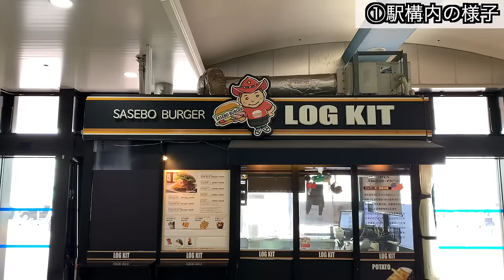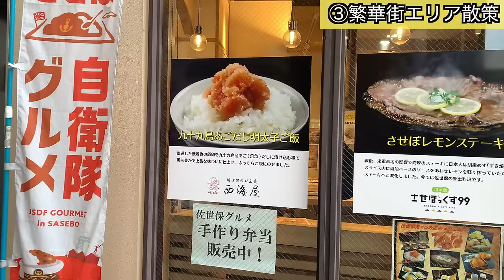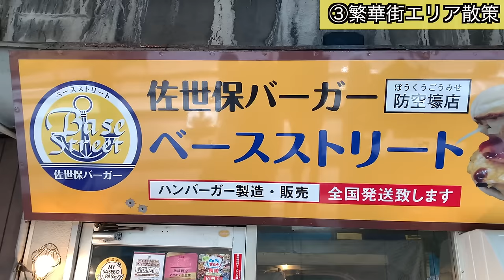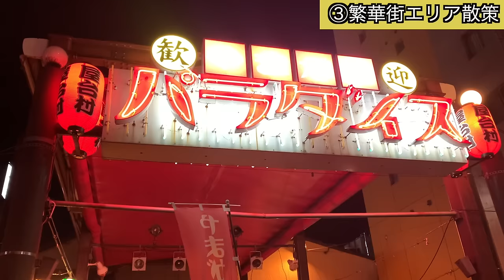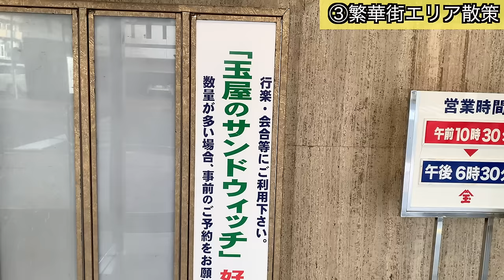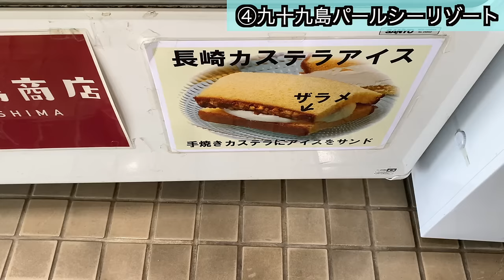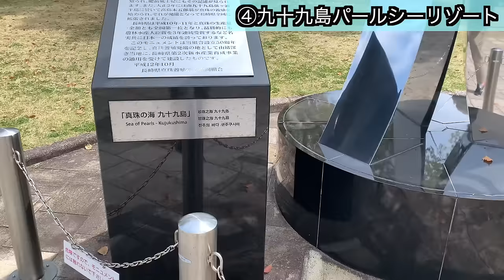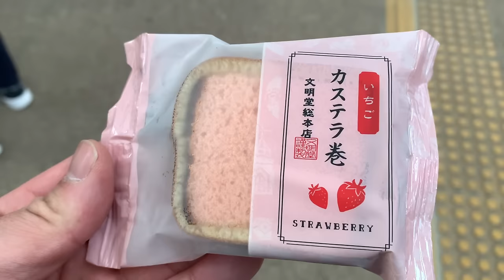【かなりの都会】長崎県「佐世保駅」周辺を散策！人口20万人台なのに栄え方が凄く、衝撃的だった！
長崎県佐世保駅周辺を散策する動画でお送りします。
ハウステンボス、九十九島など大変有名な観光スポット。そして佐世保バーガーという超有名なグルメもありますが
今回はそれ以上の佐世保の魅力も映しましたのでぜ観光気分を味わいながら観て頂けたら幸いです。

ハウステンボスで素晴らしかった動画

（お気軽にどうぞ。誹謗中傷はご遠慮を）